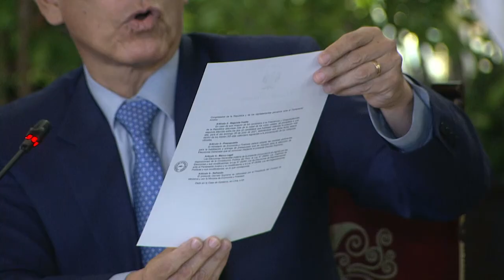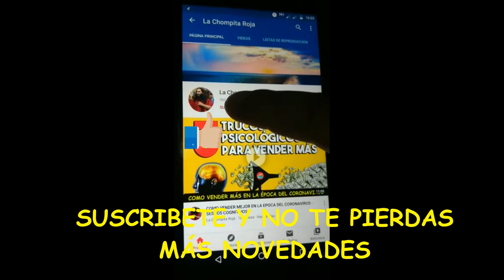NO HAGAMOS LAS COSAS PENSANDO EN LAS PRÓXIMAS ELECCIONES, SINO PENSANDO EN LAS PRÓXIMAS GENERACIONES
PARAO Y SIN POLO !!!
Mandatario instó al Congreso a una profunda reflexión para subsanar la reforma sobre la inmunidad parlamentaria. “No esperemos que sea declarada inconstitucional, hay que corregirla.”, dijo.
Anunció que ha convocado para mañana al Consejo de Estado, “con la mejor voluntad para encontrar una salida”.